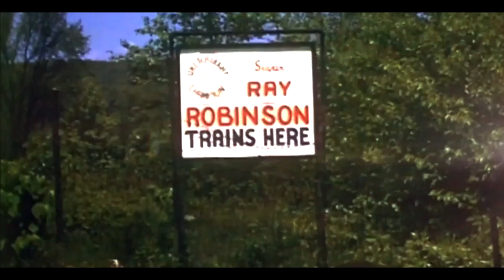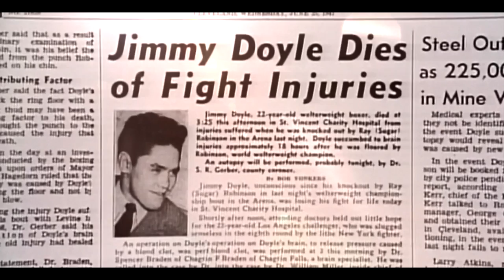Sugar Ray Robinson - Definition of Greatest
There can only be one greatest.
Ray is it.

Feel free to like my group on Facebook.
Song i used was  " Ludovico Einaudi - Experience "